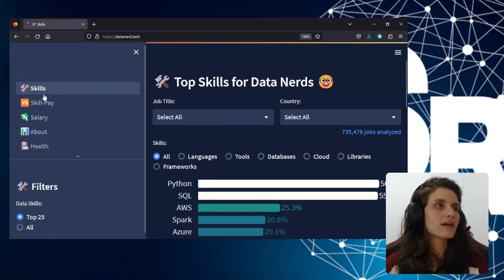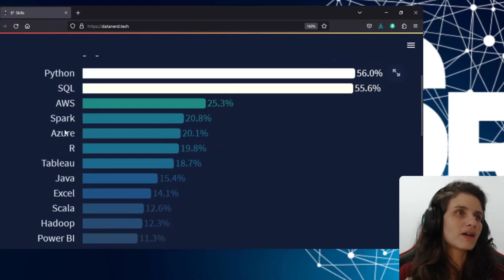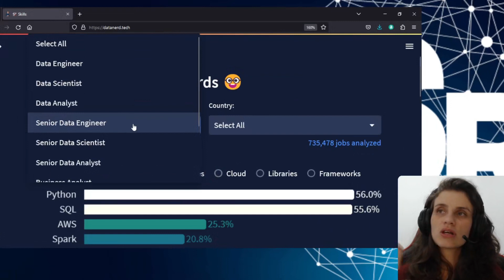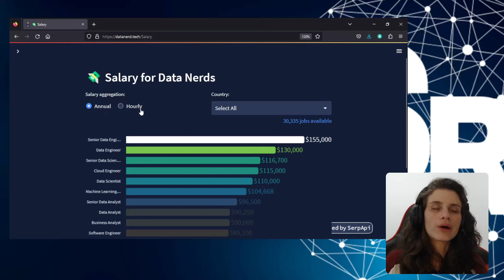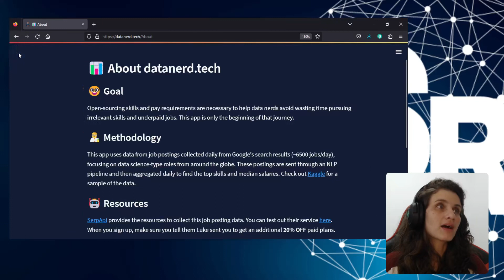Quais são as principais Skills e Salarios no Mercado de dados em 2023?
Quanto ganhau profissional de dados? Quais são as principais skills pedidas pelo mercado? Para entender um pouco melhor o mercado de dados em termos de skills e oportunidades vamos explorar uma API de consulta a dados reais da área.

Hard Skills e Remuneração para profissionais de dados!

Ficou alguma dúvida? Fale comigo no
coloque suas dúvidas e sugestões nos comentários  ou me manda msg no Linkedin.
Livros para impulsionar a carreira:

O que eu Juliana uso nas gravações: